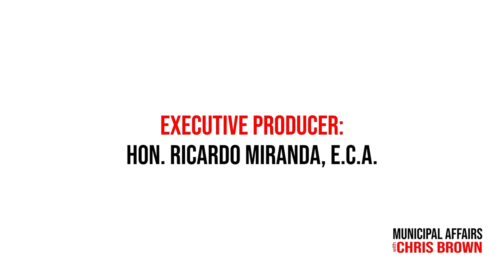Alberta Municipalities Roundtable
Today, in our Alberta Municipalities roundtable discussion will delve into three crucial topics affecting Municipalities in the Province of Alberta.

First, we’ll address water management amidst severe drought conditions, a pressing concern for many municipalities.

Next, we will examine the aftermath of Bills 18, 20, and 21, focusing on the regulations that will be implemented around all three bills.

Finally, we will address a major concern for municipalities across the province: infrastructure funding. With aging infrastructure, municipalities face significant upgrades in the coming years - if not sooner.

Joining us for today’s discussion are esteemed guests from Alberta Municipalities: President Tyler Gandam, Mayor of the Town of Wetaskiwin, and Director Trina Jones, representing Towns-East and Mayor of the Town of Legal.